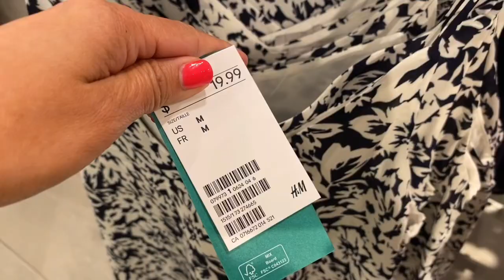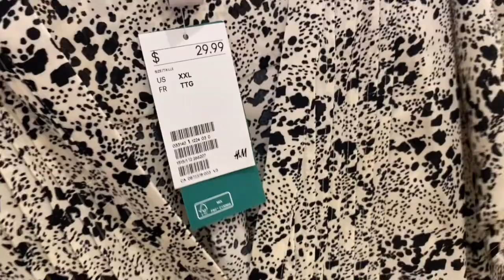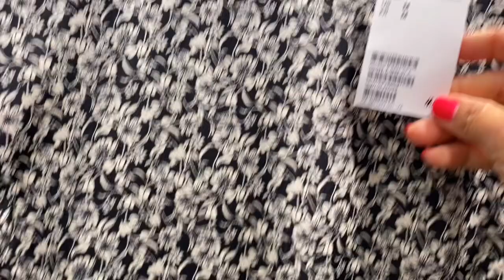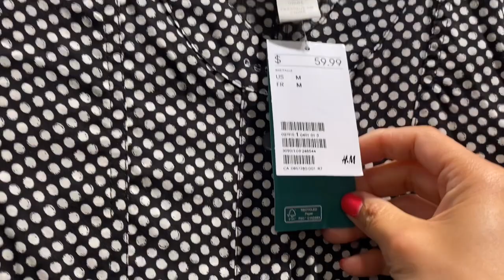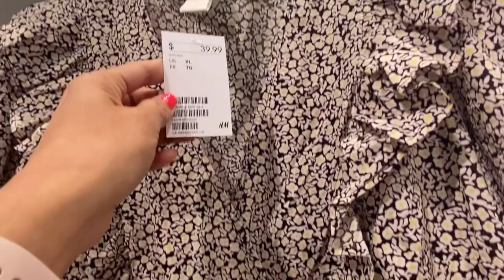H&M August New Collection 2020 /H&M New In Summer Collection 2020 /H&M Virtual Shopping withPrice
Hey guys, please watch my latest H&M shopping Videos.. Check there latest collections.. Thank you!